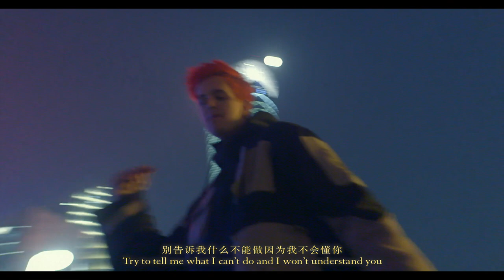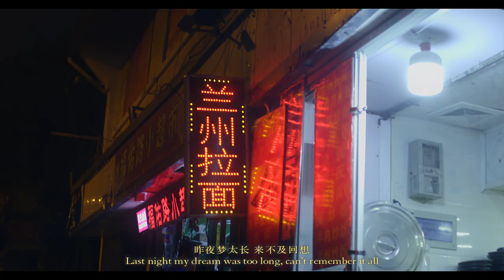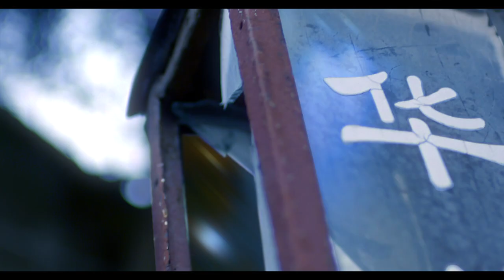KALA & WEIRD DANE - "TUNNEL SONG 夜间隧道" (Official Video)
DIRECTED & EDITED BY WEIRD DANE
SHOT BY JUSTIN SCHOLAR
SPACESHIP BY NED STASIO
PROD. BY KALA x WEIRD DANE
UMI PRODUCTIONS